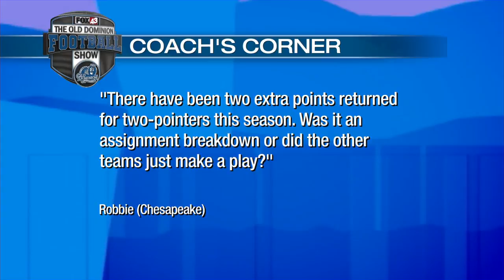Old Dominion Football Show, October 14, 2016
It's the Old Dominion Football Show with Bruce Rader and coach Bobby Wilder.